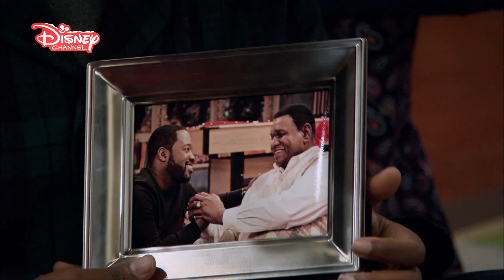🎁 Karácsonyi ajándékbontás | K.C. a tinikém | Disney Csatorna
Közeleg karácsony reggele, amikor végre ki lehet bontani az ajándékokat! 🎁 Vajon mindenki azt kapja, amire vágyott?

Üdvözlünk a Walt Disney Magyarország HIVATALOS YouTube csatornáján!

Kattints a Feliratkozás gombra, kövesd a kedvenc műsoraid legfrissebb videóit, zenés klipeket, felvételeket kulisszatitkokról és “csináld magad” videókat a Disney Csatorna sztárjaival!
Itt találsz rengeteg ÚJDONSÁGOT, újra megnézheted olyan sorozatok legjobb pillanatait, mint a Soy Luna, Elena – Avalor Hercegnője, Mickey és az autóversenyzők, The Lodge és sokan mások.